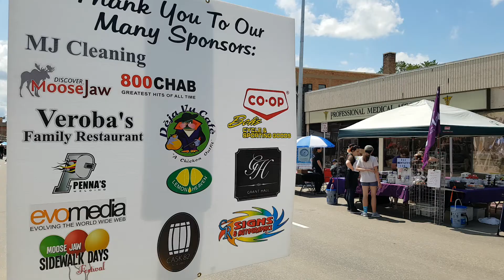Moose Jaw is a city in southern Saskatchewan, Canada. 20190704 125258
Moose Jaw
City in Saskatchewan
Description
Moose Jaw is a city in southern Saskatchewan, Canada. Actors tell the story of the city’s early Chinese immigrants and rumoured Al Capone connection at the underground Tunnels of Moose Jaw. A huge sculpture, Mac the Moose, stands by the Trans-Canada Highway. Colourful murals showing scenes from the city’s history adorn buildings downtown. South, the Sukanen Ship Pioneer Village & Museum contains a prairie-built ship.
Weather: 24 °C, Wind S at 16 km/h, 55% Humidity

Never lose an opportunity of seeing anything beautiful, for beauty is God's handwriting.

Doctor Rashid Kazmi Lawyer of High Court & Federal Share Court Of Pakistan
42 Tanoli Plaza Katchri KPK Abbottabad Pakistan.
Home
DOCTOR KAZMI HOUSE
Toheed Colony Jhangi Abbottabad KPK Pakistan.
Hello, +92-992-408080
Home in Canada
1-232 Manitoba East Street Moose Jaw SK Canada A6HOA5
CANADA
Moose Jaw Sk Canada